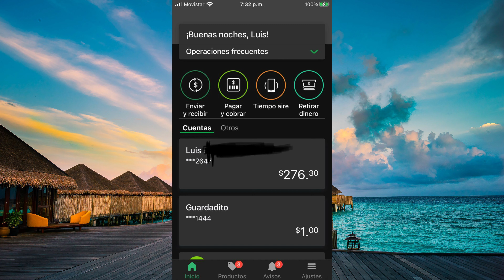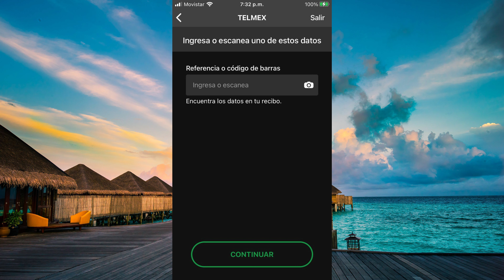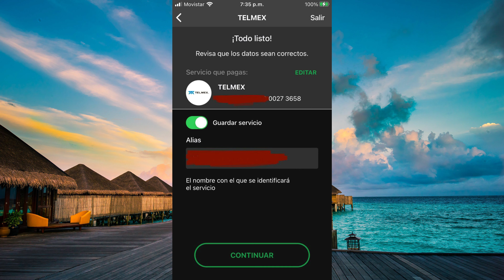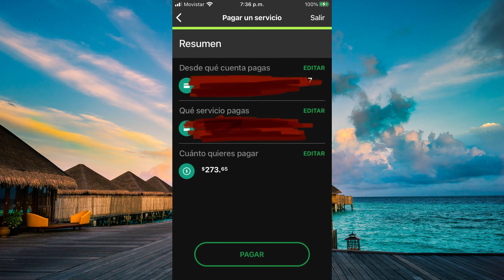PAGA TU RECIBO TELMEX DESDE TU BANCA MOVIL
A SI DE SENCILLO SE REALIZA EL PAGO DE TELMEX USANDO TU BANCA MOVIL EN ESTE CASO USAMOS EL BANCO AZTECA
SIN SALIR DE CASA